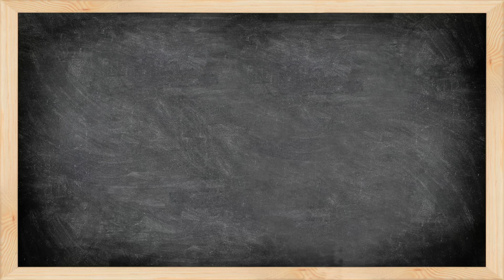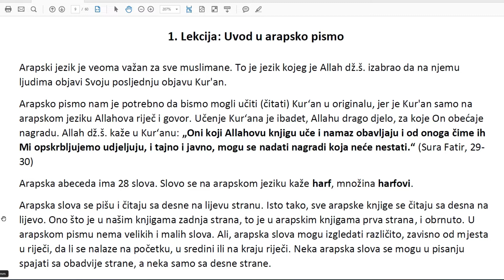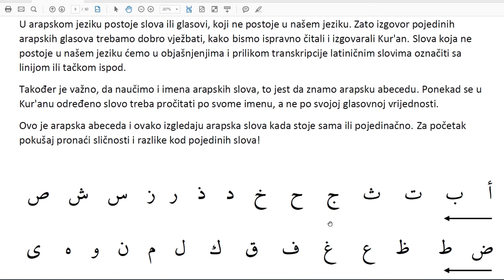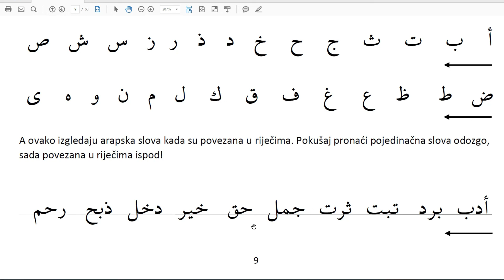Sufara - 1. Lekcija (Uvod u arapsko pismo)